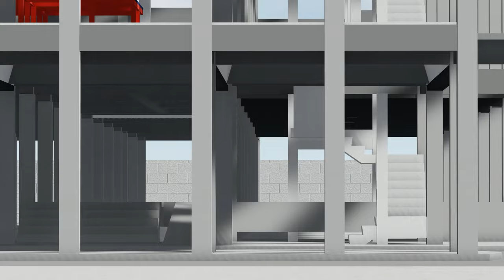MANUFACTUR PLANT DESIGN FACTORY PEB STEEL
KK Steel - PEB steel building And EOT crane Manufacturer In surat Gujarat